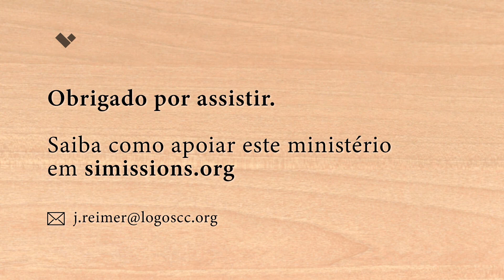A Oração com Persistência • Seminário de Oração (19), Pr. James Reimer